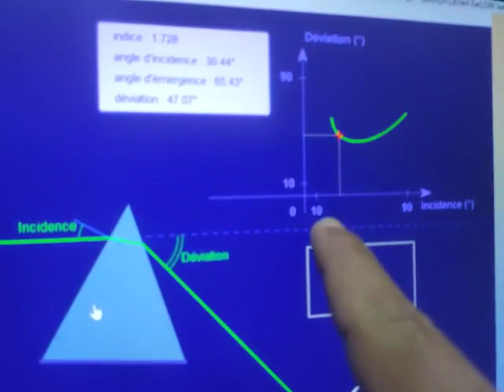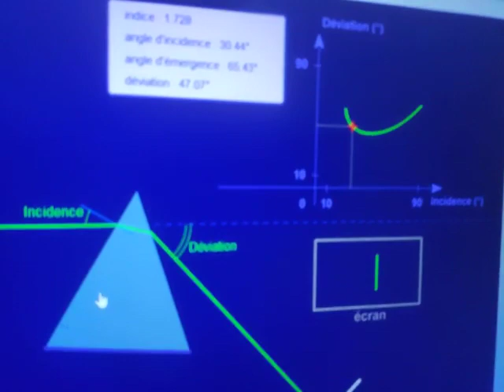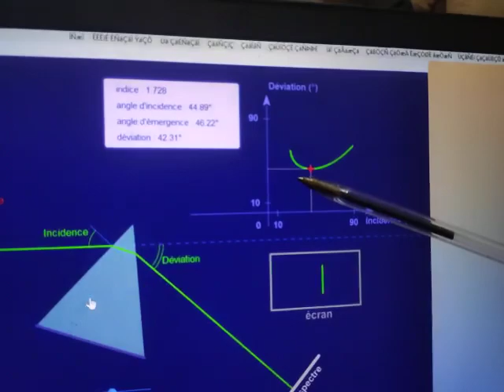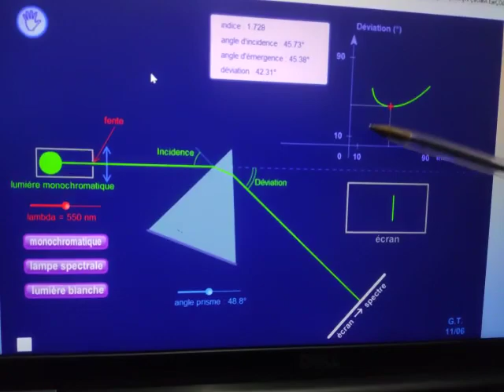Chapitre 1 : optique géométrique MPSI/PCSI/TSI (vidéo 9)